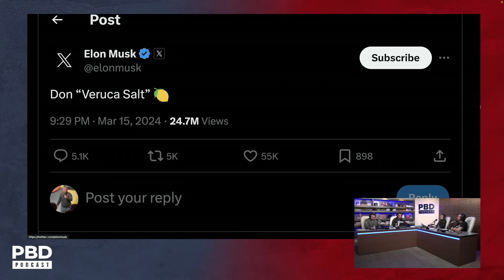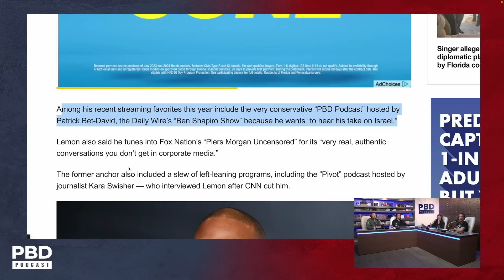"Not A Respected Voice" - Andrew Schulz Questions Elon Musk Recruiting Don Lemon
Patrick Bet-David, Adam Sosnick, Tom Ellsworth, and Vincent Oshana are joined by comedian Andrew Schulz as they discuss Don Lemon being fired by Elon Musk from X and Don's ridiculous contract demands!